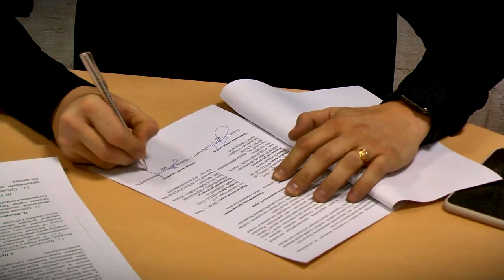Тверские предприниматели получают субсидии на развитие своего бизнеса